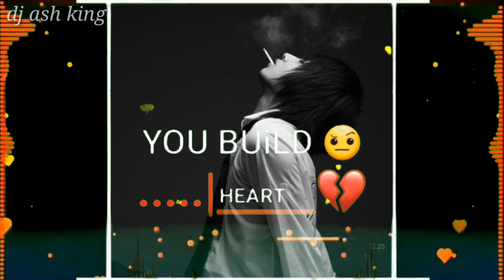Pain#believer#English song#WhatsApp status#love WhatsApp status#sad WhatsApp status#broken heart wha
Dj ash king#RELATED SEARCHES

believer whatsapp status download

believer whatsapp status video download

believer whatsapp status download free

imagine dragons believer whatsapp status download

believer song whatsapp status download

believer status download

believer song whatsapp status video download

believer song status download

0:42
O Allah vekhda New WhatsApp status
2 weeks ago
Video result for oh allah vekhda whatsapp status
PREVIEW
0:44
Arijit Singh : Pachtaoge Song WhatsApp Status | Nora Fatehi Song | Pachtaoge ...
YouTube · The V Club & Studios
3 weeks ago
PREVIEW UNAVAILABLE
0:31
O Allah Vekhda || Zulm Kamaoge Bada Pachtaog|| New WhatsApp Status.,
YouTube · Farman Creation
3 weeks ago
PREVIEW
0:31
pachtaoge status ! pachtaoge ringtone ! pachtaoge whatsapp status ! bada ...
YouTube · R'v Brothers
4 weeks agoRELATED SEARCHES
list of english songsRELATED SEARCHES
yaad status in english
yaad status in hindi
love status
yaad status in hindi 2 line
yaadein status in hindi
gf ki yaad status in hindi
sad status
yaad status video downloadVIDEOSView all
Video result for ek tera  whatsapp status0:42
Ik Tera | Maninder Buttar | Whatsapp Status | Ik Tera Maninder Buttar Song ...
YouTube · Creator Ishraq
2 weeks ago
Video result for ek tera  whatsapp status0:31
Ek Tera Rasta Ek Mera Rasta Status | Jannat Zubair | New WhatsApp Status ...
YouTube · Vishal Rai
Feb 19, 2019
Video result for ek tera  whatsapp status0:46
Atif Aslam : Baarishein Whatsapp Status | Ek Tera Rasta Ek Mera Rasta | New Atif ...
YouTube · Play Unique
Feb 14, 2019
Video result for ek tera  whatsapp status
PREVIEW
0:28
ik tera Maninder Buttar whatsapp status 2019 | ik tera status
YouTube · master Gaurav
2 weeks ago
PREVIEW
0:36
ek Tera Suit Whatsapp status | morni ji tor kudiye status | ek tera suit ek teri gani ...
YouTube · Jotu status
3 days ago
Video result for ek tera  whatsapp status0:29
Maninder Buttar _ IK TERA (Official Video) WhatsApp StatuS| New Punjabi Song ...
YouTube · Rohit Garg
2 weeks ago
IK TERA MANINDER BUTTAR LATEST PUNJABI SONG WHATSAPP STATUS ...
YouTube · RAVI CREATION
2 weeks ago
Video result for ek tera  whatsapp status0:30
Ik Tera Hasna Oye (Whatsapp Status) Maninder B
YouTube · Punjabi status22
1 week ago
Ik Tera Maninder Buttar Song WhatsApp status || Ik Tera Song Status || New ...
Video for ek tera  whatsapp status
0:29
UPLOADED BY:
STATUS MEDIA
POSTED:
23-Aug-2019
Web results
Ik Tera Maninder Buttar Status Download Punjabi Status Download | StatusHeart ...
0:36
7 days ago · ik tera maninder buttar whatsapp status,ik tera song status,ik tera maninder buttar status,ik tera whatsapp status ,ik tera ...
Cute WhatsApp Status Tera ban Jaunga - video dailymotion
0:35
UPLOADED BY:
Big-Light
POSTED:
20-Jun-2019
IMAGESRELATED SEARCHES
kaise kahu bina tere whatsapp status video download
kaise kahu bina tere whatsapp status download
kaise kahu bina tere zindagi whatsapp status download
kaise kahu bina tere status download
kaise kahu bina tere zindagi whatsapp status video download
kaise kahu bina tere status video download
kaise kahu bina tere zindagi yeh kya hogi whatsapp status download
kaise kahu bina tere female whatsapp status downloadRELATED SEARCHES
Image of trending whatsapp status images
trending whatsapp status images
trending whatsapp status videos
trending whatsapp status 2019
trending whatsapp status download
trending whatsapp status video download
trending whatsapp status hindi
Page Navigation
More results